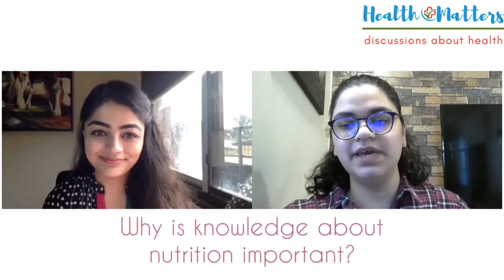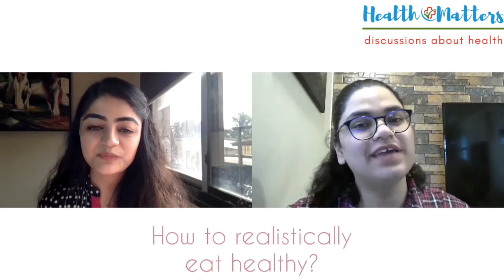HEALTH MATTERS E01 | Know More about Nutrition | Dr. Roma Sarnaik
Nutrition is a very important concept that we often overlook while we are busy with the daily hustle of our lives. To tackle the various lifestyle-induced diseases and disorders, we are joined by Dr. Roma Sarnaik, Lifestyle Medicine Physician, as we talk about awareness regarding the origins of nutritional disorders, their causes and diagnosis along with their early symptoms. Watch out for the practical healthy choices that Dr. Roma suggests to improve our wellbeing by making small changes to our daily routines!